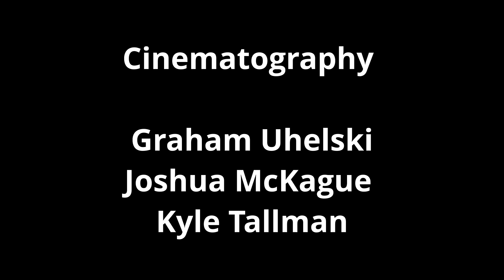Ozan Turgay - The Nature Of Existence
This a composition I made for Metapop's score to win competation fpr cureent  Native Instruments NKS Vocal Sales Special.

I hope you all like it , I really enjoyed doing this work.

Composition :

The Nature of Existence

Composed by :

Ozan Turgay

Cinematography by:

Graham Uhelski, Joshua McKague, and Kyle Tallman.

This video is under Attribution license 3.0

I want to give the link of this competation to people who are interested in :

With Respect ,

Ozan Turgay